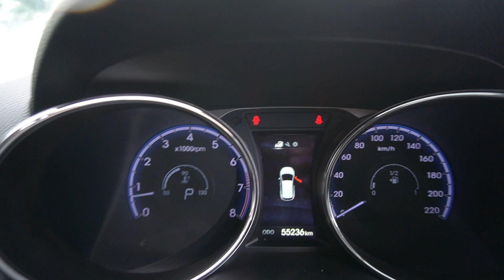Hyundai LM Tucson 2.0L YOM 2014 Silver- SKV6321M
SKV6321M